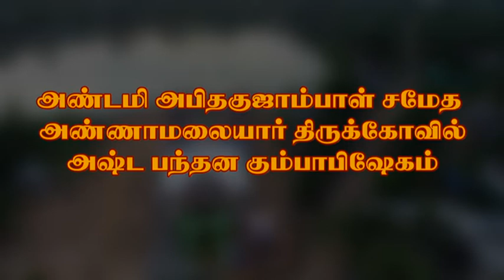|| annamalayaar temple tamil thirumurai || அஷ்டபந்தன கும்பாபிஷேகம் || yamaamaa||யாமாமா ||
tamil thirumurai othuvarkal
thirumurai singar
singing tamil

yamaama song thirumarai

yAmAmAn^I yAmAmA yAzIkAmA kANAkA
kANAkAmA kAzIyA mAmAyAn^I mAmAyA.
ya ma ma ne ya mama yamama ne yamama